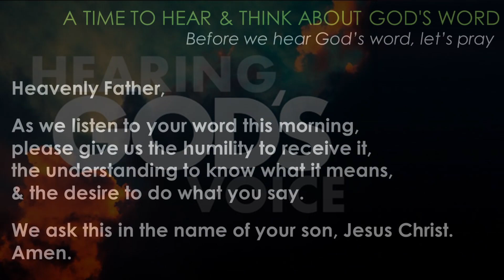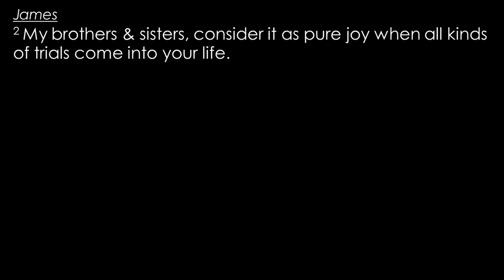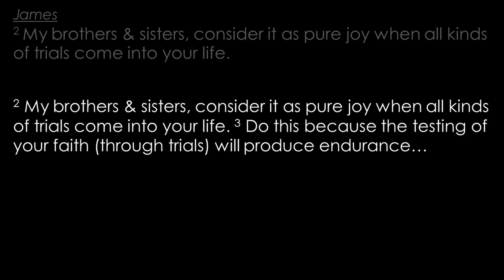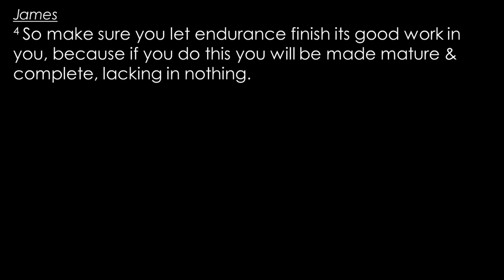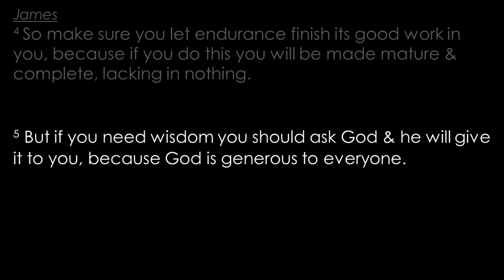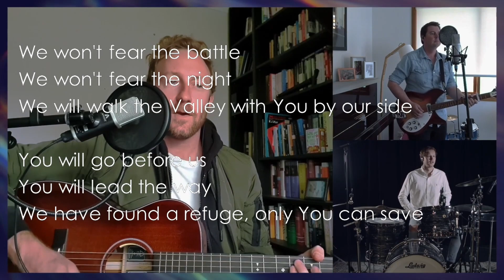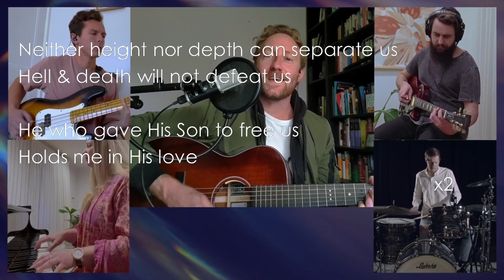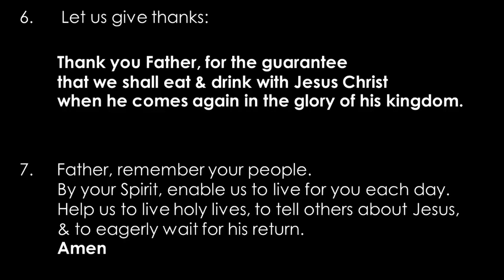27 Aug 'A Faith to live by' JAMES 1:1-8